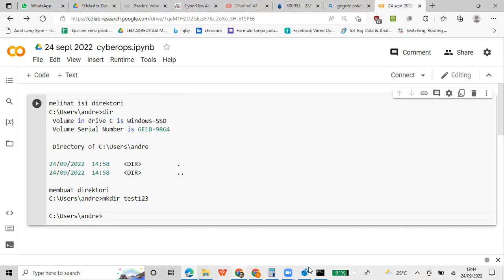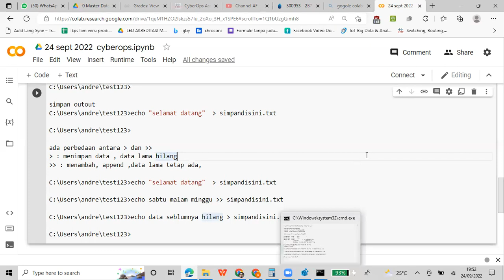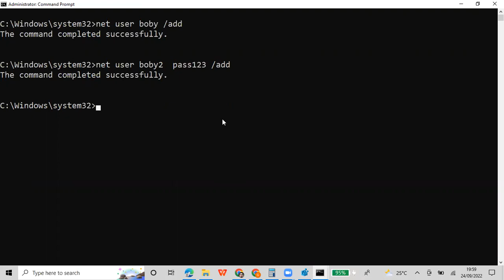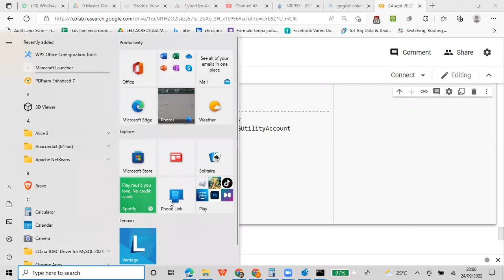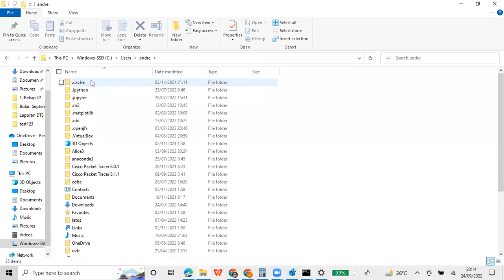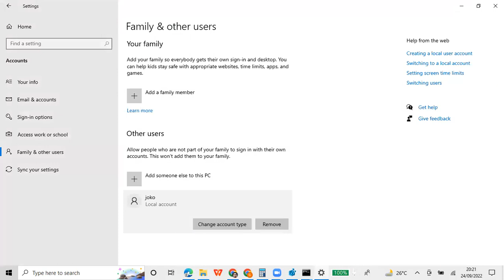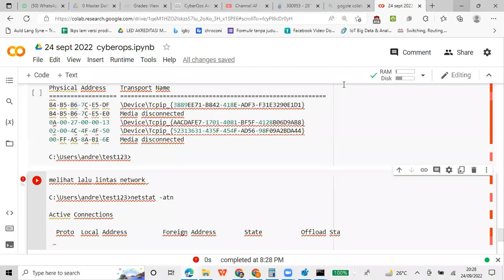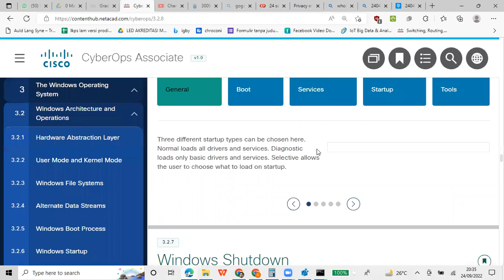dos command windows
buat user admin lewat command prompt, cek user, hapus user, ganti password user, simpan ke bat, script bat